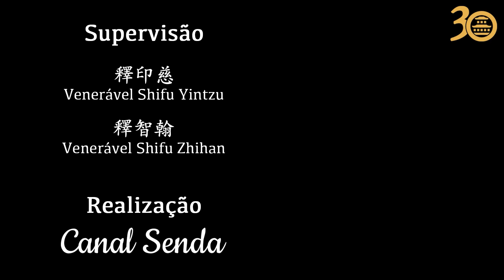堅定不移的行菩薩道！智翰法師主講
Canal Senda - Templo Tzong Kwan